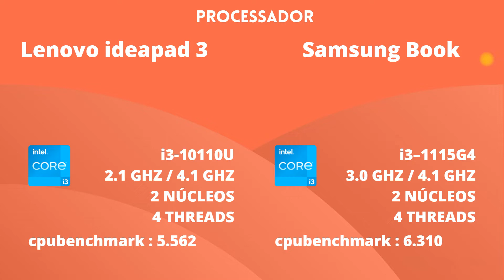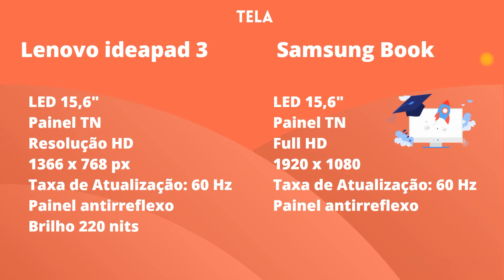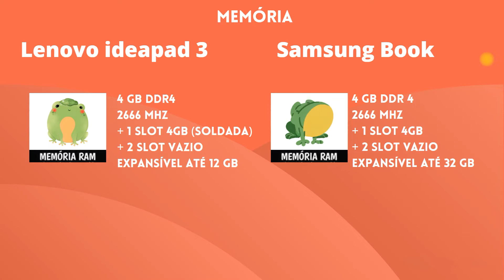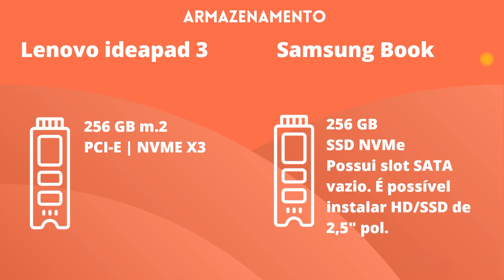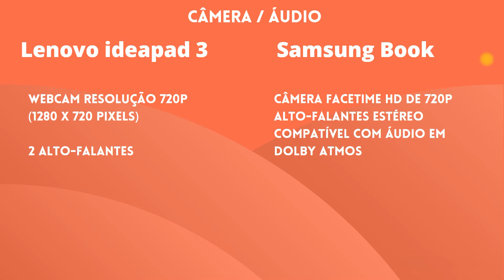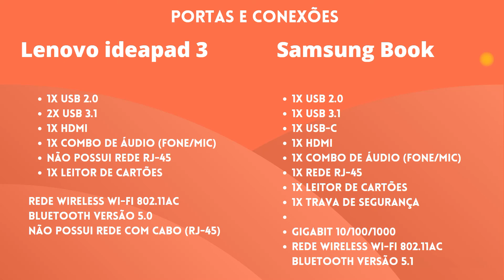Lenovo ideapad 3 vs Samsung Book - Qual Notebook Comprar?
Translated titles:
Lenovo ideapad 3 vs Samsung Book-¿Qué portátil comprar?

Lenovo Ideapad 3 vs. Samsung Book-Welches Notebook kaufen?

Lenovo ideapad 3 vs Samsung Book-Quel ordinateur portable acheter ?

लेनोवो आइडियापैड 3 बनाम सैमसंग बुक-कौन

Lenovo ideapad 3 vs Samsung Book-Which Notebook to Buy?

Lenovo ideapad 3 vs Samsung Book-Notebook Mana yang Harus Dibeli?

Lenovo ideapad 3 กับ Samsung Book-โน้ตบุ๊กตัวไหนที่จะซ

0:00 Introdução
0:23 PROCESSADOR Lenovo ideapad 3 Samsung Book
2:42 TELA
3:55 PLACA DE VIDEO
4:23 MEMÓRIA
4:57 ARMAZENAMENTO
5:27 TECLADO / TOUCHPAD
5:45 CAMERA / AUDIO
6:09 BATERIA
6:31 PORTAS E CONEXÕES
7:40 QUAIS PROGRAMAS QUE RODAM?
8:25 QUAIS GAMES QUE RODAM?